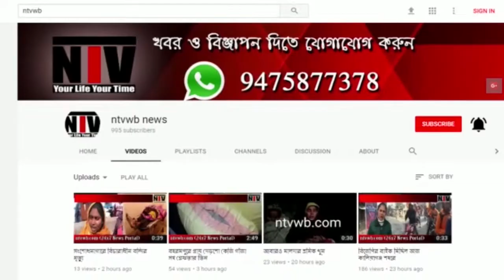কারিগরি প্রশিক্ষন উৎকর্ষ বাংলার সুচনা করলেন কারিগরি শিক্ষা মন্ত্রী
বেকার যুবক যুবতীদের কর্ম সংস্থানের লক্ষনিয়ে কারিগরি প্রশিক্ষন উৎকর্ষ বাংলার সুচনা করলেন কারিগরি শিক্ষা মন্ত্রী পূর্ণেন্দু বসু মহাশয়। পুরুলিয়া নিস্তারিনি মহা বিদ‍্যালয়ে আনূষ্ঠানিক ভাবে এই প্রকল্পের সুচনা হয়। অনূষ্ঠানে উপস্থিত ছিলেন পশ্চিমাঞ্চল উন্নয়ন পর্ষদ মন্ত্রী শান্তি রাম মাহাত, ও পুরুলিয়া জেলা পরিষদের কর্মাধক্ষরা।
এদিন পূর্ণেন্দু বসু জানান সারা রাজ‍্যে বেকার সংক্ষা কমানোর জন‍্য বর্তমান সরকারের একটা নুতন পদক্ষেপ, দিনদিন অত‍্যাধুনিক জিনিষ পত্র বেড়েই চলেছে। তার মেরামত করার জন‍্য দক্ষ মিস্ত্রির চাহিদা ব‍্যপক রয়েছে। বর্তমান সরকার সেই দিকটি লক্ষকরে আই টি ওয়াল্ড এর হাতধরে এই প্রশিক্ষণ দেওয়া ব‍্যবস্থা করেছেন। সারা রাজ‍্যেই এই ধরনের প্রশিক্ষণের ব‍্যবস্থা করা হয়েছে। ফলে বেকার সংক্ষা কমানো একমাত্র সম্বব হবে বলে দাবি করেন মন্ত্রী পূর্ণেন্দু বাবু। ছবি ও তথ্য - অনন্যা পাত্র